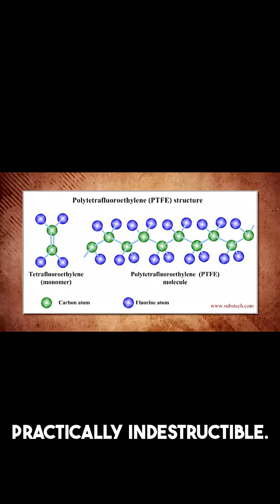The Surprising Story Behind Nonstick Pans!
This video tells the true story of the teflon invention. Roy Plunkett's accidental discovery of p t f e led to the popular teflon coating we see in cookware today. Learn about this example of 1930s science and its impact on daily life!